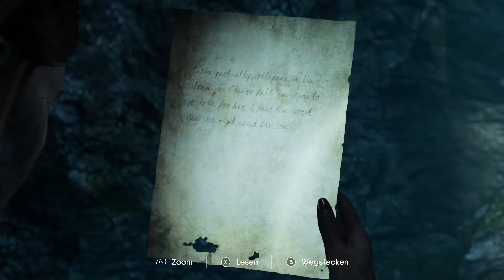Das tote Familienmitglieder Klischee ❖ The Chant #06 [Let's Play The Chant German]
Let's Play The Chant German [Horror/Abenteuer], Kommentiert von HelyaLP|The Chant Gameplay German, The Chant deutsch/
Moin meine Kampfkumpelzwerge und willkommen zu "The Chant".

Ein Horror-Action-Adventure in Third-Person-Perspektive für Einzelspieler, das in einem spirituellen Retreat auf einer abgelegenen Insel spielt. Ein friedliches Wochenende verwandelt sich schnell in einen kosmischen Albtraum, als ein Gruppenritual einen Durchgang in den Nebel öffnet – eine psychedelische Dimension des Schreckens, die sich von negativer Energie ernährt.
 Interagiere mit wiederkehrenden Charakteren, erkunde die komplexe Geschichte der Insel und stelle dich furchteinflößenden Erkenntnissen über den Kosmos. Nur du kannst die Kreaturen bekämpfen, die Überlebenden zu Sinnen bringen und das Erbe eines Kults aus den 70er Jahren enträtseln, um das Ritual rückgängig zu machen.
TITEL: The Chant
GENRE: Aktion, Abenteuer
ENTWICKLER: Brass Token
PUBLISHER: Prime Matter
FRANCHISE: The Chant
VERÖFFENTLICHUNG: 3. Nov. 2022

❖Hier geht es zu der The Chant Playliste❖

♥Aber immer noch die beste Unterstützung♥ ►
Liken, Kommentieren und Folge genießen ;) ♥